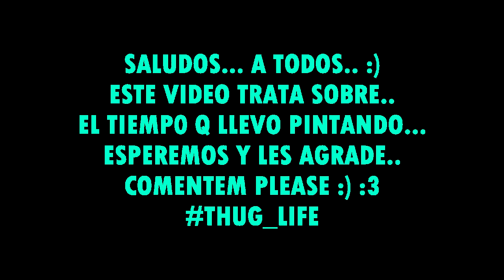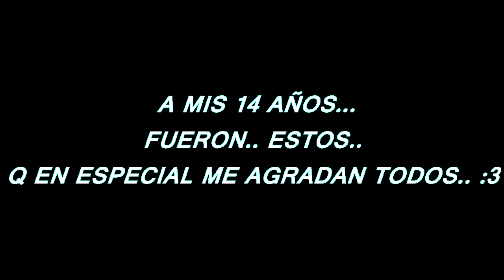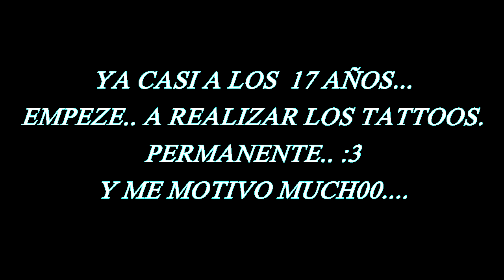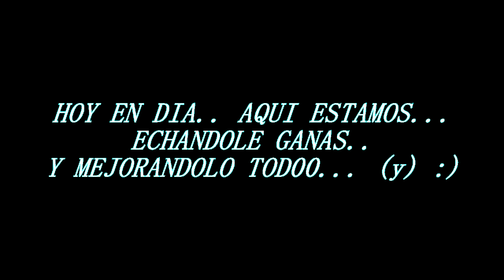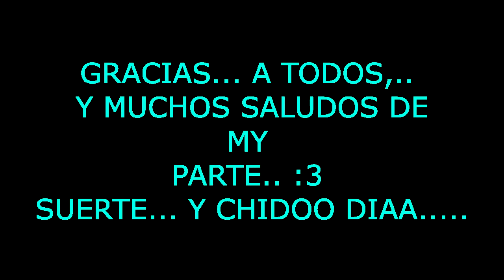gdart-2015 (valtierrilla)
this is my life in the art